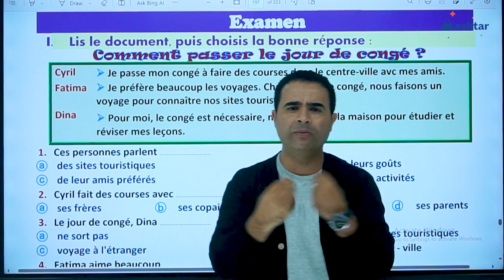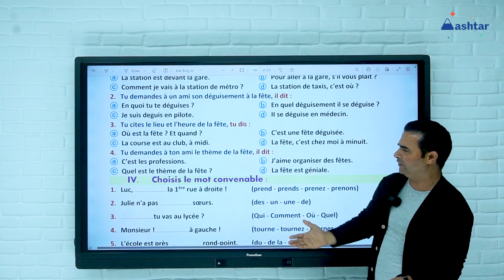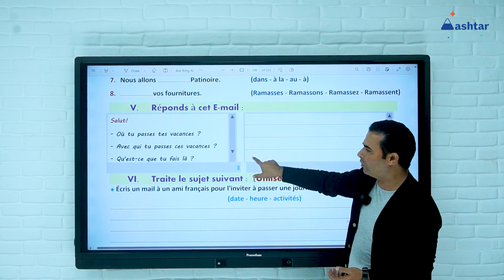اوعى تسمع كلامى 😂😂 نصيحة هتوديك فى داهية.